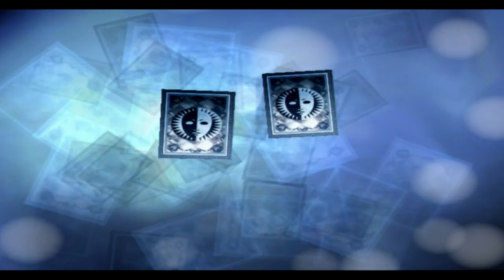Persona 3 Part 32